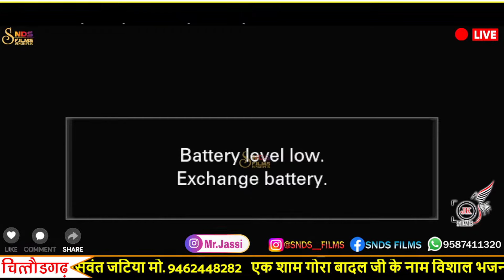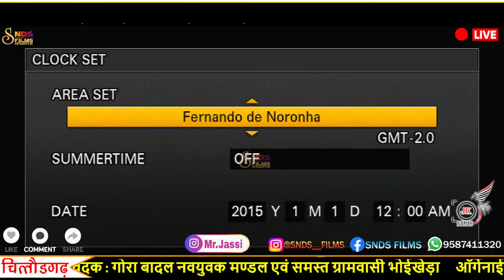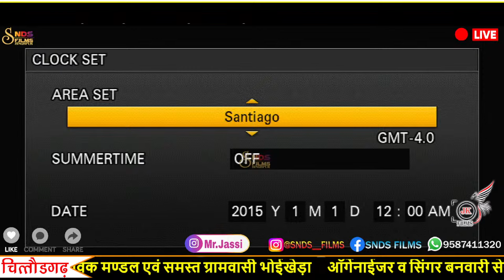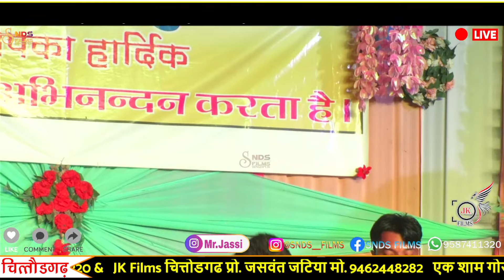Gokul Sharma // Chittorgarh Live // Banwari Sen // Live Chittorgarh // Gokul sharma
❖Bhajan  : Live Song
❖Singer  : Gokul Sharma
❖Music Label :  SNDS Films
❖Category :     Music
❖Sub Category : Rajasthani Sangit
❖Live   : SNDS Films Singhpur
❖Director : Kartik Jatiya
❖Editor  :   Kartik Jatiya
❖Media Suport  :  SNDS Films rajasthani
❖Sound  :Raj sound  Rayala

Connect with SNDS Films Follow us On
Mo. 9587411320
अगर आपको विडियो पसंद आये तो
  *Like_* करे     Comment करे ♒
Or अच्छा लगे तो     *Share*  करना न भूले
और हा *Subscribe_ * करना बिल्कुल  भी नही  भूले।